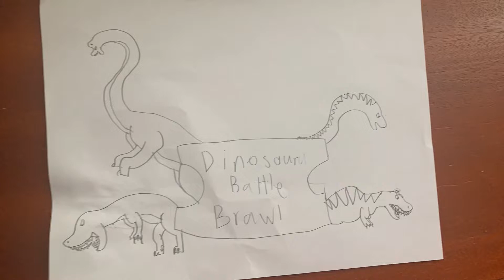Dinosaur Battle Brawl Round 1, Battle 7:Tyrannosaurus vs Gryposaurus